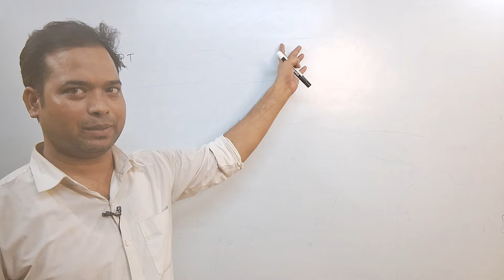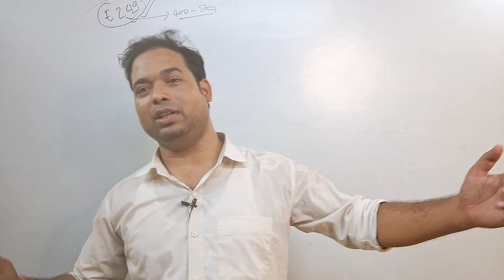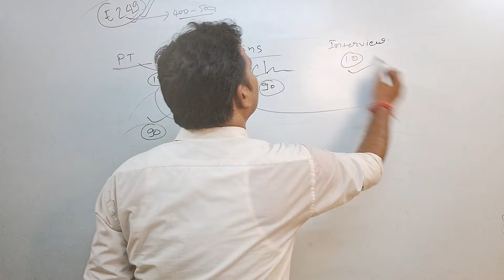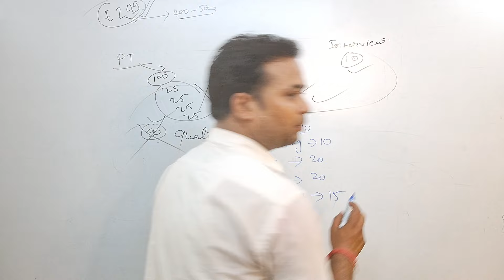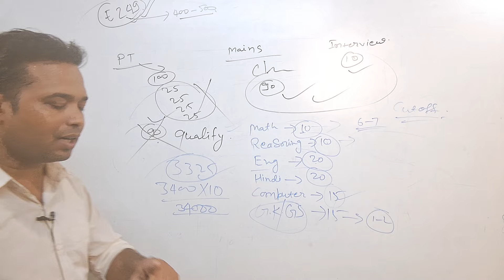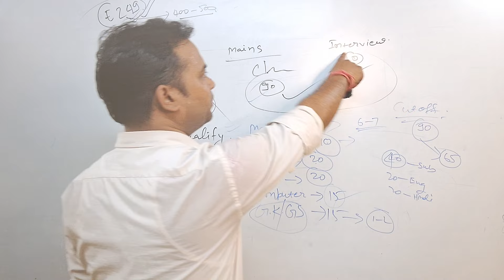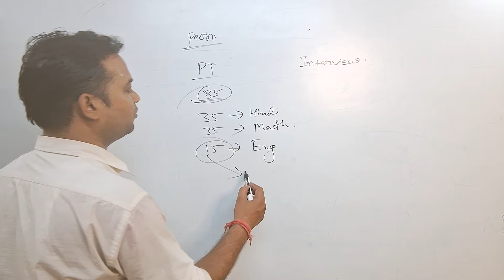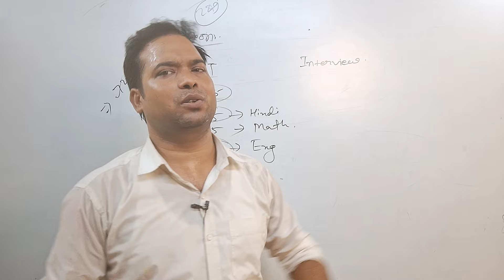Civil court clerk and peon exam syllabus discussion।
UPI number 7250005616 इसी पे ₹249 पेमेंट करके मेरा बैच ज्वाइन कर सकते है

Bihar civil court exam
syllabus and pattern discussion
अफवाहों से दूर रहें